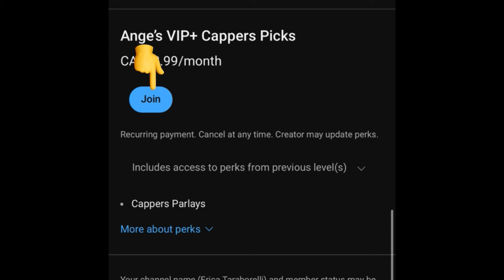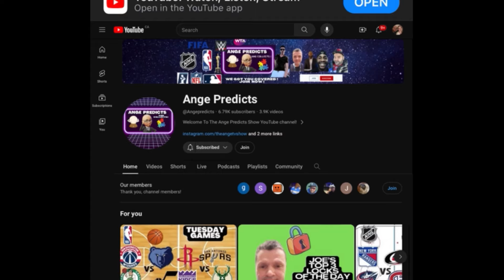Joe’ TOP MLB NRFI/ YRFI Pick of The Day! 09/02/24